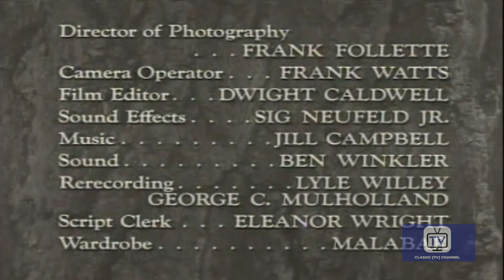Hawkeye and the Last of the Mohicans | Season 1 | Episode 8 | The Witch (1957)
Watch Hawkeye and the Last of the Mohicans Season 1 Episode 8 The Witch on Action & Adventure TV Shows

Someone is going to a lot of trouble to convince the townspeople that a witch has cursed them. A bell that rings by itself, a lame horse, milk with the taste of brimstone lead Hawkeye to search for the truth.